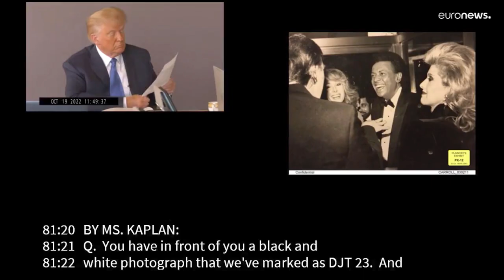شاهد: ترامب خلال محاكمته المدنية في قضية اغتصاب الصحفية جين كارول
نُشر الجمعة مقطع فيديو أدلى فيه الرئيس الأمريكي السابق دونالد ترامب بشهادته في قضيّة تتّهمه فيها صحفيّة بالاغتصاب في التسعينات، وقد بدأت وسائل الإعلام بتناقل الفيديو بعد أن كانت هيئة محلّفين قد اطّلعت عليه الخميس.